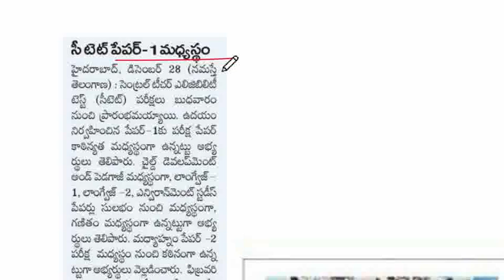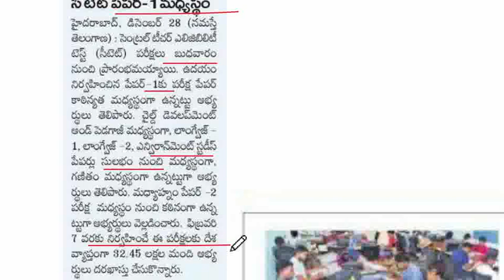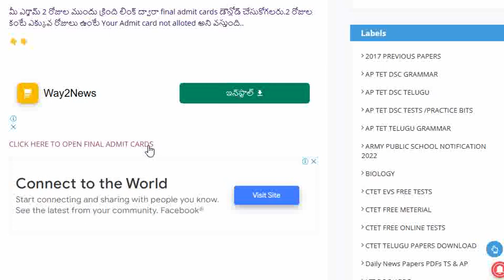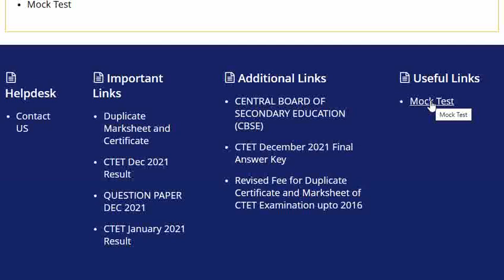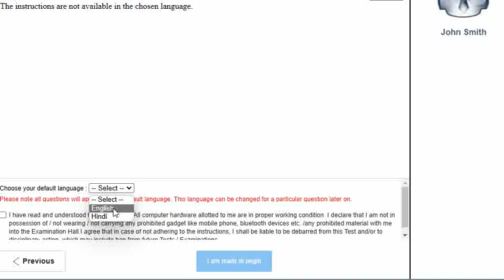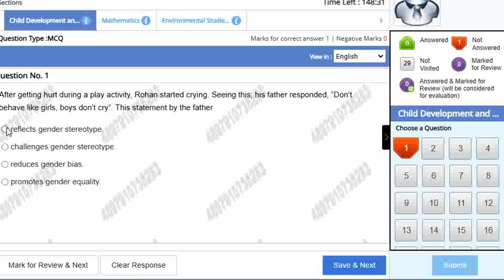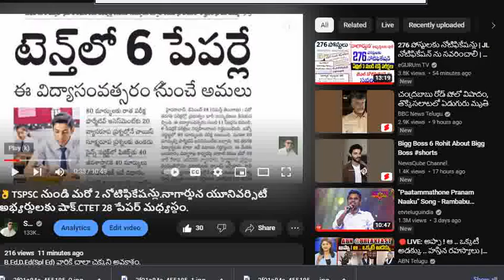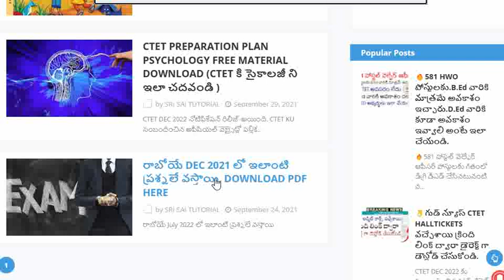CTET 28 న జరిగిన పేపర్ మధ్యస్థంగా ఉంది.CTETFREEMOCKటెస్టులు ప్రాక్టీస్ చేయకపోతే చాలా ఇబ్బంది పడతారు.